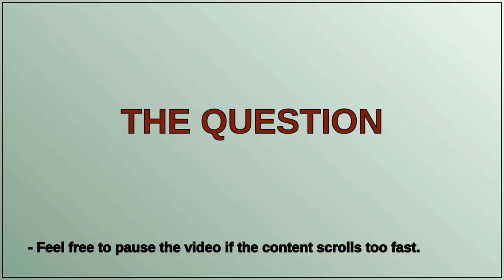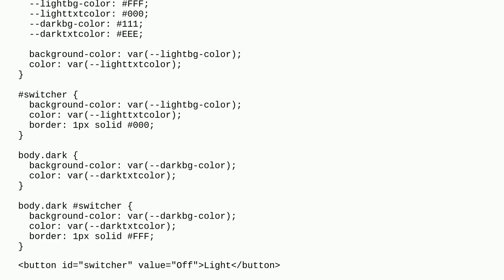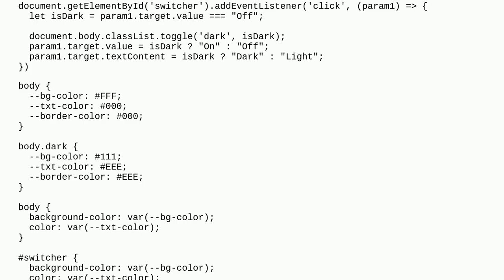How can I update many properties of an element without listing them individually in JavaScript?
A special thanks goes out to the community

  javascript css